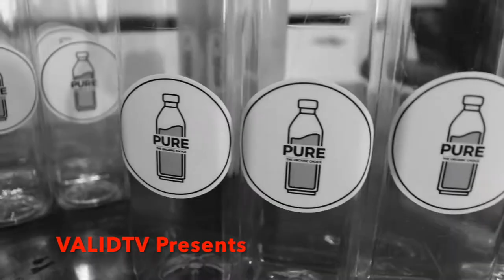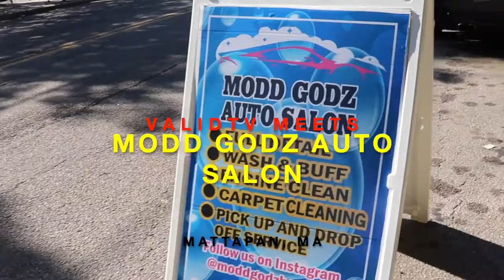It's Bigger Than Us: The Beginning of VALID TV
Welcome to the It's Bigger Than Us Series!! We have dedicated our time for our supporters to get to know us better and the purpose of VALIDTV; as well, as highlighting up and coming black/brown businesses in the city of Boston